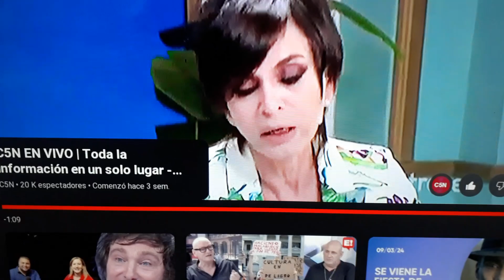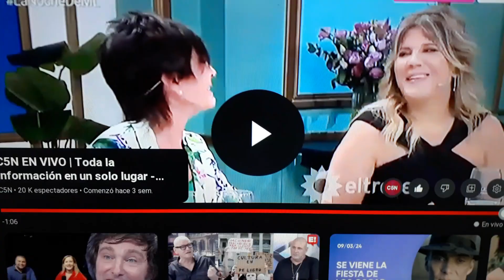Emilio Alberto Eugenio explica para que Mónica Gutiérrez y Diana Mondino mienten en mesa d Suárez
Mónica Gutiérrez y Diana Mondino mienten para que NO vuelvan los créditos de ANSES. TODO EN LA MESA DE MARTA SUÁREZ DE 120 AÑOS.(NI EL MAGICLIK!)